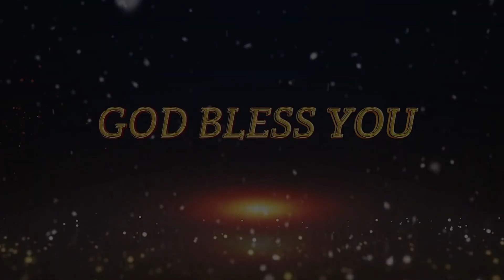ఇద్దరు ఆర్టిస్టుల మధ్య పోట పోటీ!Wonderful story ||పాస్టర్:సాల్మన్ రాజు